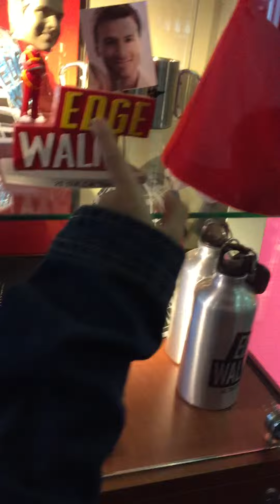CN tower comedown stairs